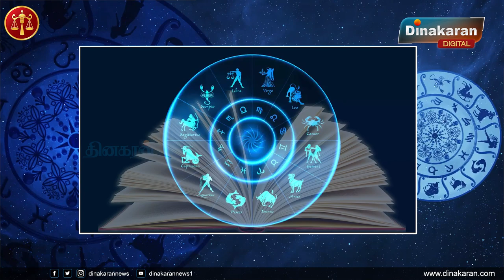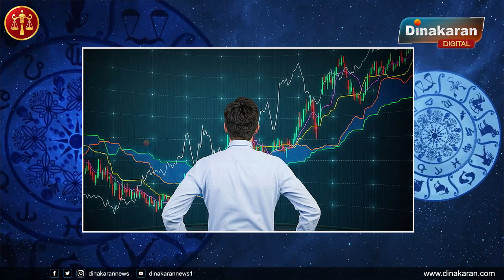துலாம் | ஆடி மாத ராசிபலன் 2023 | A.M.Rajagopalan | Aadi Matha Rasi Palan 2023 | Dinakaran News.